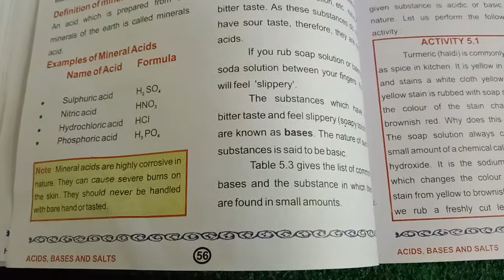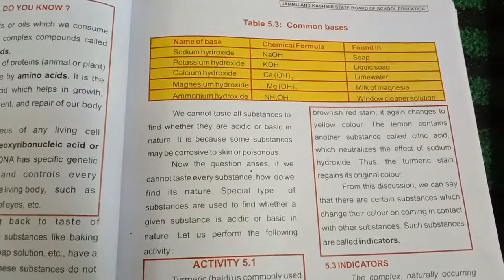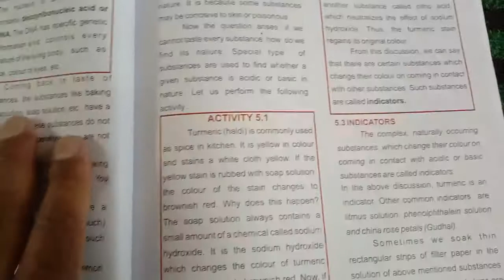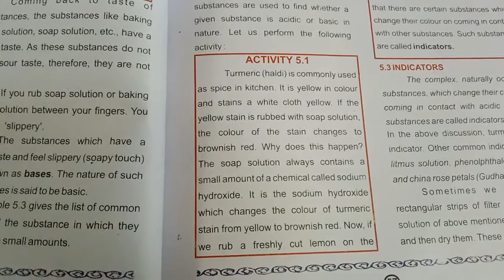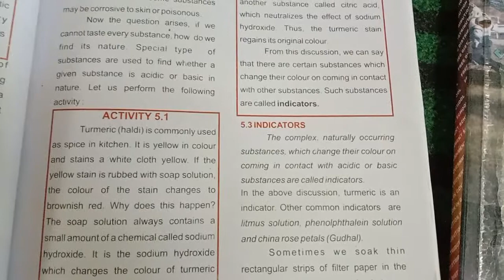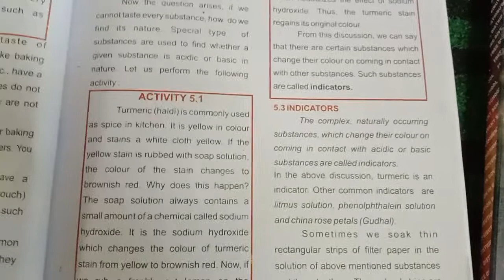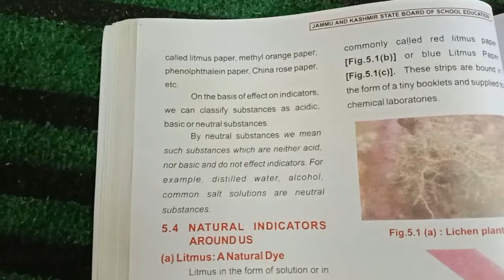Class 7th Science (Topic: Acids Bases and salts)by Javid Ahmad